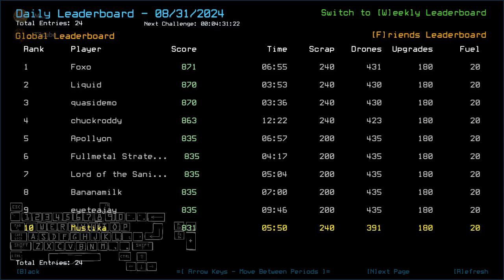Duskers Daily 31 Aug 2024 (+ modded): MusT3kube Edition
Weird bug.

0:00 Intro
3:44 Vanilla Intro
4:39 Vanilla Challenge
10:29 Vanilla Complete, how and why
24:43 Modded Intro
25:33 Modded Challenge, boi
30:24 Modded Complete, Outro